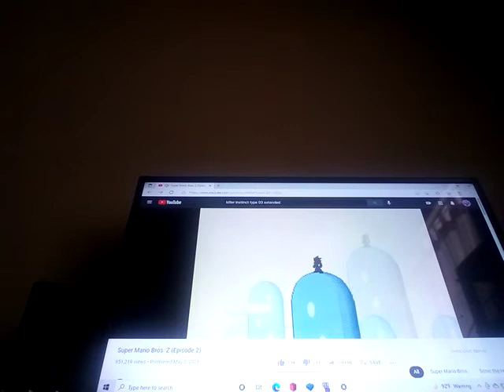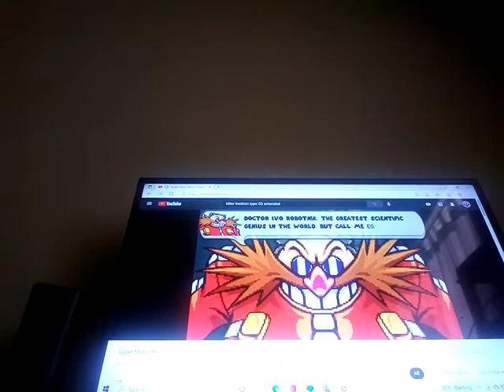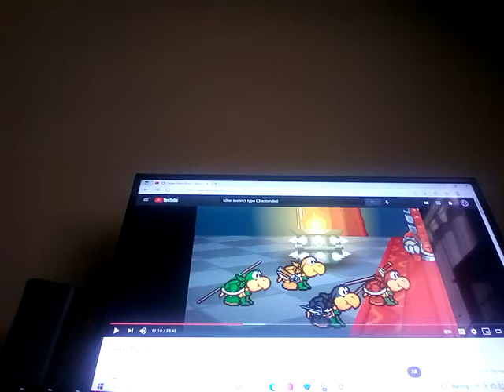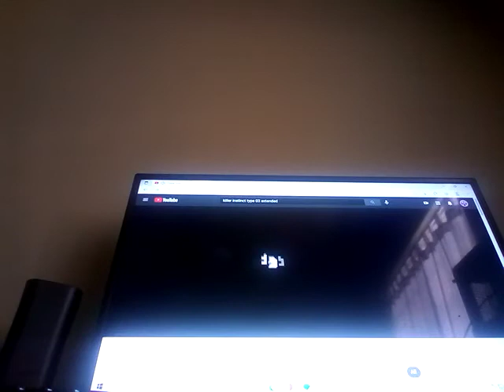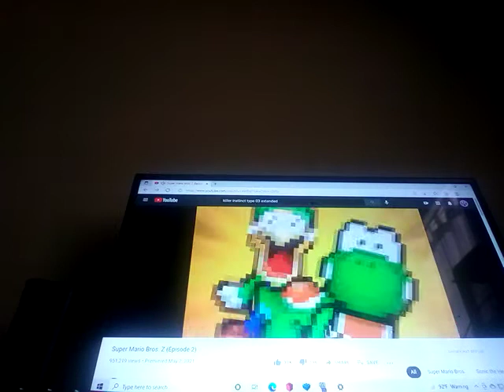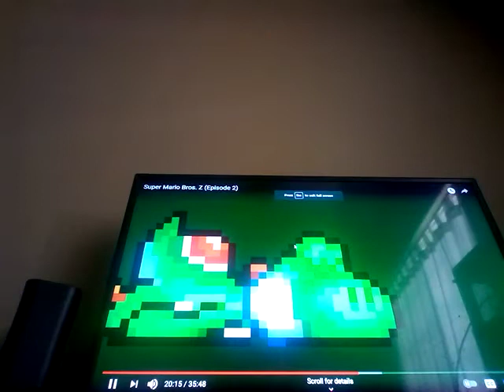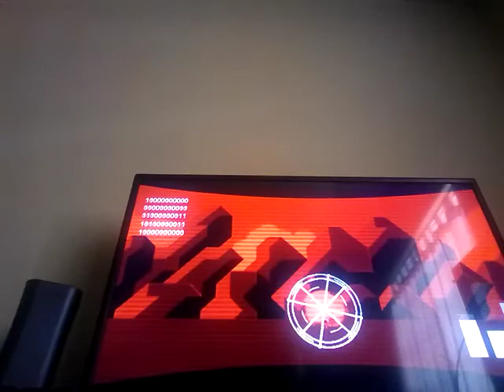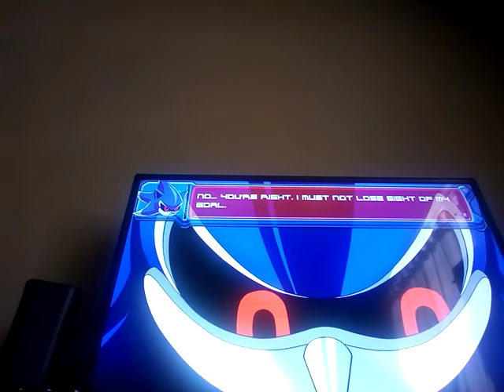Antasma Reacts: Super Mario Bros Z Episode 2 (REBOOT)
Music used (in the Yoshi vs Metallix fight): "Killer Instinct: Type 03 (Fulgore) Theme" by Mick Gordon